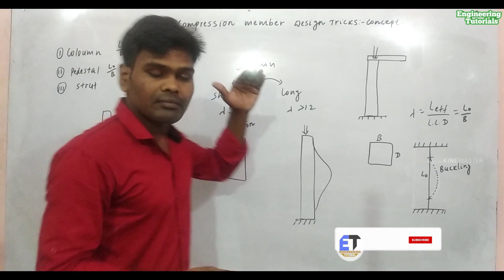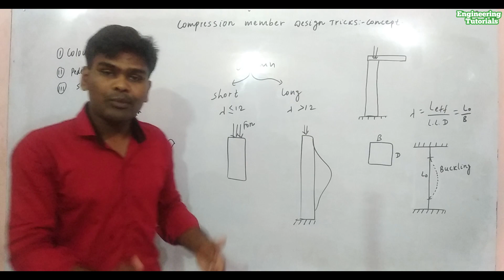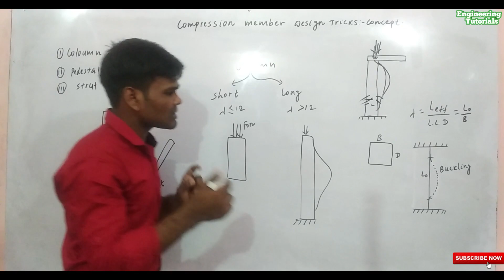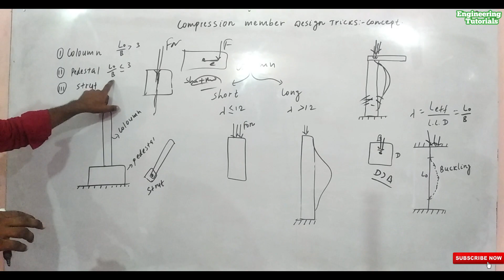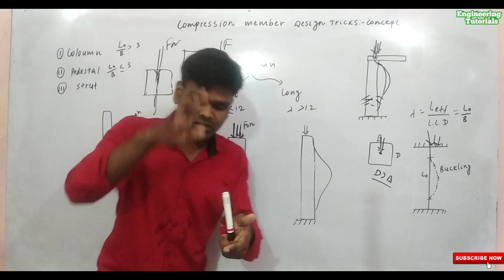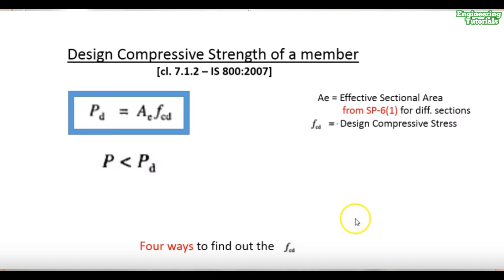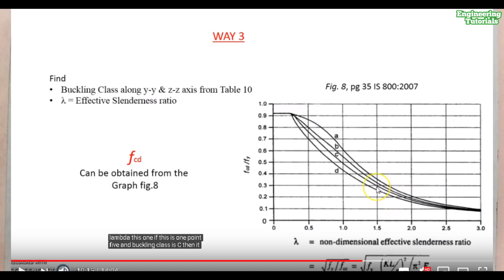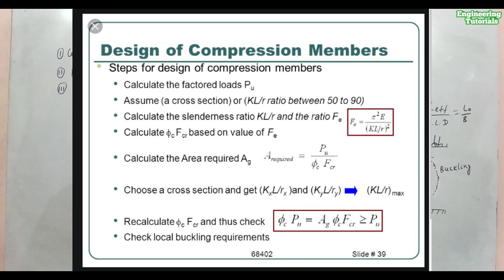#14 Design of Compression Member | Introduction Part -1 || In Nepali By Harishwar Pandit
Searches related to Design of Compression Member,
design of compression members pdf,

design of compression members example,

types of compression members in steel structures,

design of compression members in steel structures problems,

classification of compression members,

design of axially loaded compression members,

behaviour of compression members,

design of steel compression members ppt,
What does compression member mean,

Which member is in compression,

What is slenderness ratio of compression member,

What is tension and compression member,

How do you design tension members,

What is tension member in a structure,

What are the factors affecting the strength of tension member,

How do you find the gross area of an angle,
tension members in steel design example problems,

double angle connection design example,

design a double - angle tension member,

tension member ppt,

gross section yielding,

design of tension members in steel structures nptel,

double angle compression member design,

shear connection design example,

What are the various types of tension members,

What is the slenderness ratio of a tension member,

What is lug angle explain with diagram,

For...
1. Pokhara University
2. Tribhuwan University
3. Mid-Western University
4. Kathmandu University

in practise.